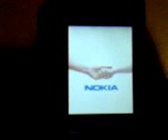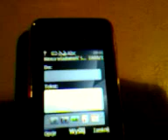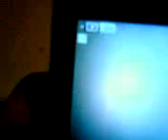NOKIA 2700 CLASSIC